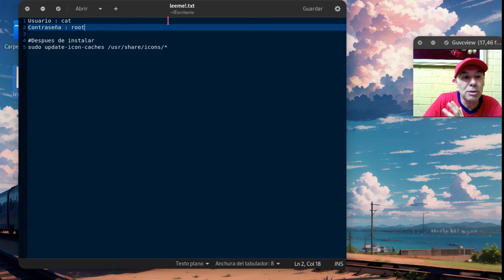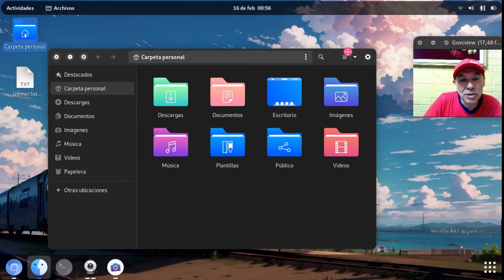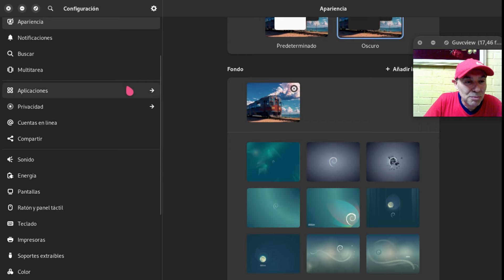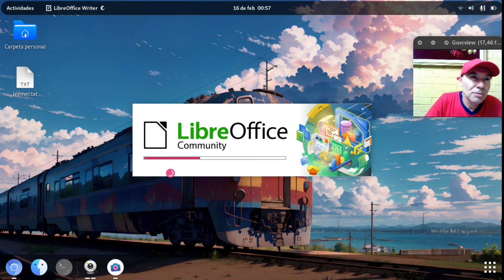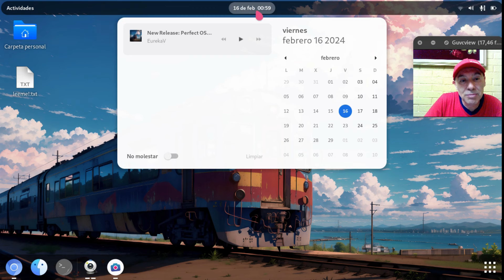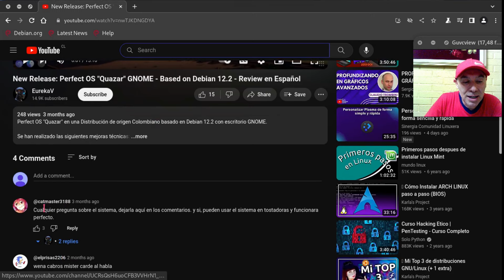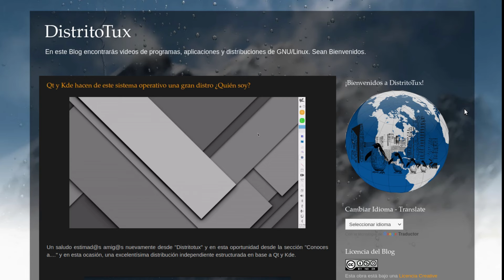Un Paseo por la Distribución Perfect System Quazar: La Sinfonía de la Estética y la Usabilidad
Un saludo estimad@s amig@s nuevamente desde "Distritotux" y en esta oportunidad revisando la distribución "Perfect System Quazar", hermosa distro en la que se combina la belleza y la fluidez de un Debian.